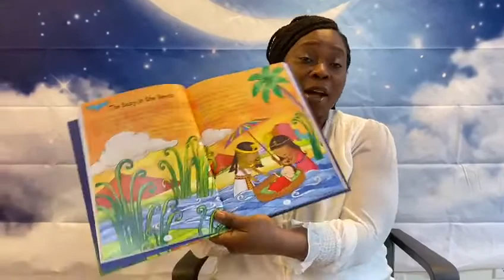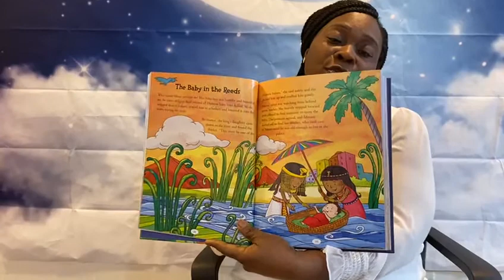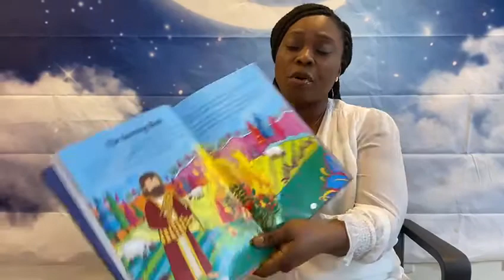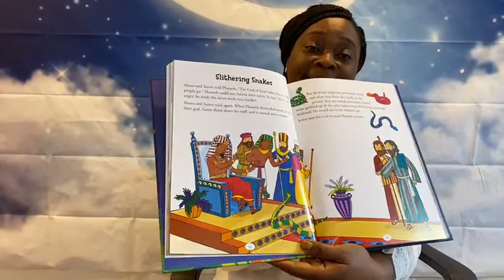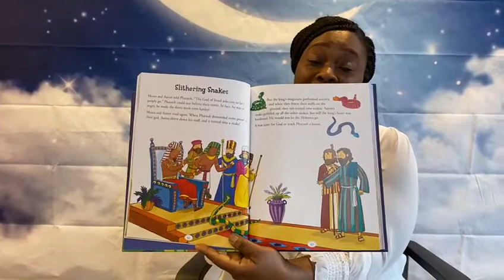Kids Bedtime Bible Story Children's Ministry#COP USA Radio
Kids Bedtime Bible Story read by Aunty Golda # Children's Ministry
Sunday School Bedtime Stories
Kids n God
# Kids Minisitry